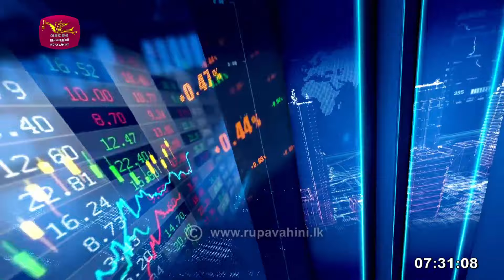Aluth Dinak | 2024-11-05 | Dr. Nishantha Samaraweera | Rupavahini News